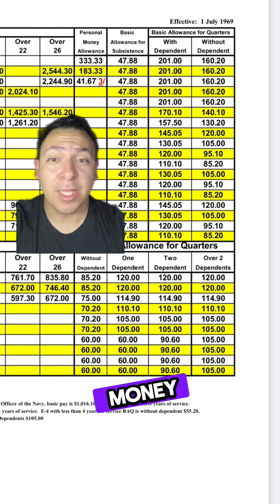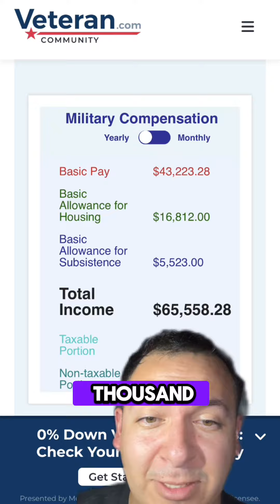How much money a sergeant would make in 1969 🧐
How much a sergeant made in 1969.

Some Fun Words: Mandatory Fun Day, One Punch Dad, Habitual LineCrosser, Tyler Butterworth, Justin Nunley, Infantry Guru, Drill Sergeant Fitness, Army, Military, Kagan Dunlap